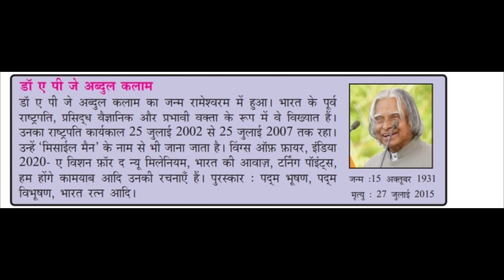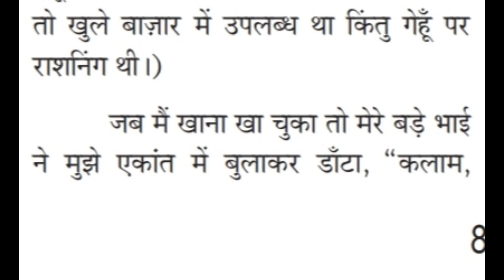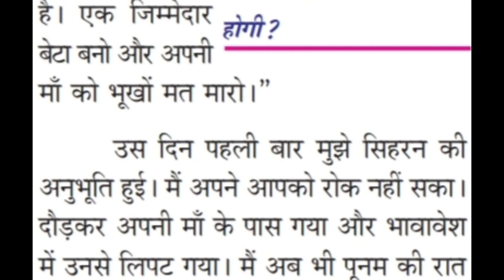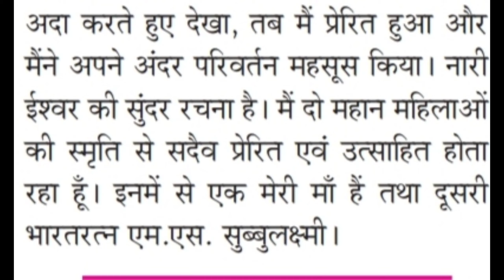9th Hindi Class//मेरी ममतामई माँ //Part 2//Unit5//Chapter 1//meri mamtamai mam //എളുപ്പം പഠിക്കാം//